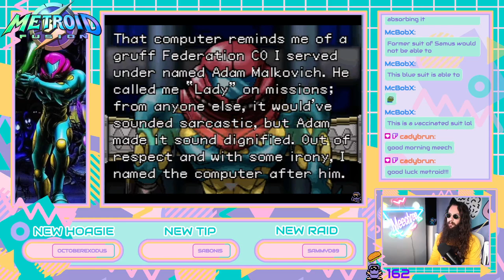Meechroid Returns! || Casual Friday: Metroid Fusion [1/2]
First casual longplay of Metroid Fusion for Game Boy Advance.